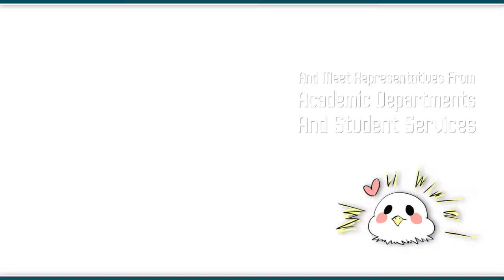CTC Anime Welcome Back Bash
Enjoy anime-themed games and activities at the Central Texas College Welcome Back Bash on September 1 in the Anderson Campus Center!